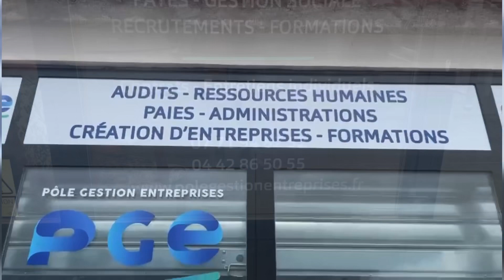Habillage vitrine avec lettrage adhésif